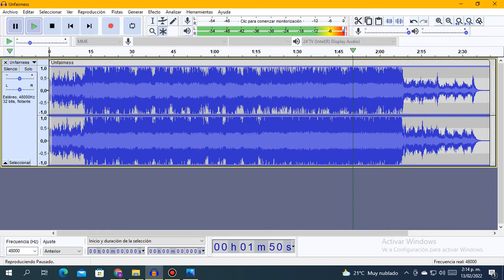Unfairness Slowed V2 Fixed